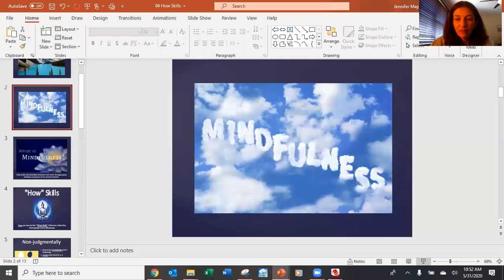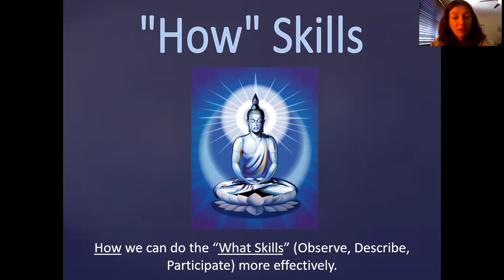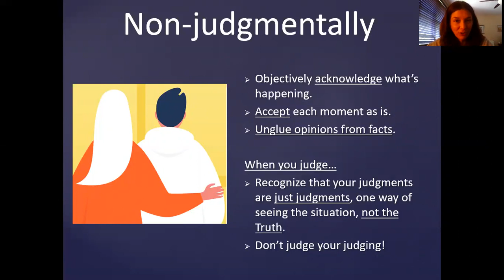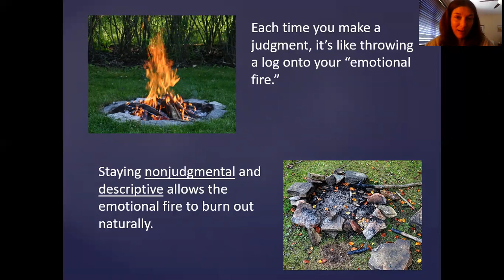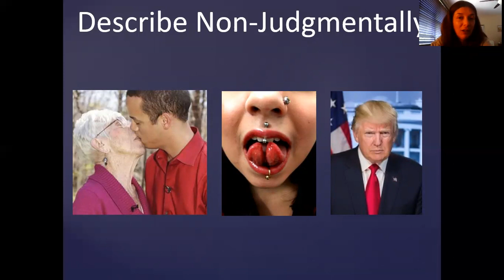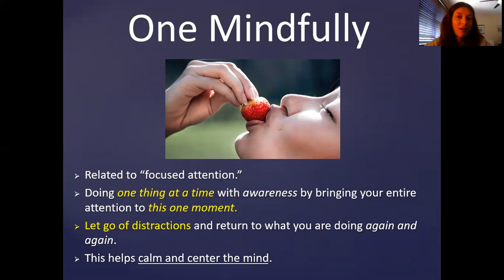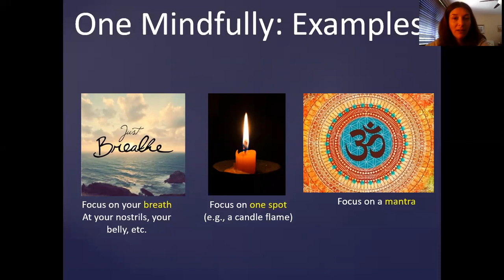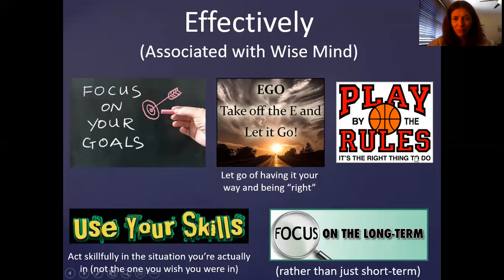DBT - Mindfulness - How Skills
In this video, Dr. May reviews Mindfulness "How Skills" (how we can do the "What Skills" of Observe, Describe, and Participate).  The How Skills include non-judgmentally, one-mindfully, and effectively.

**This channel contains videos of ALL the Dialectical Behavior Therapy (DBT) skills, Radically Open DBT skills, and much more!  Check out the new series on Sensorimotor Psychotherapy (*designed to help with attachment and trauma problems), which is currently being recorded.